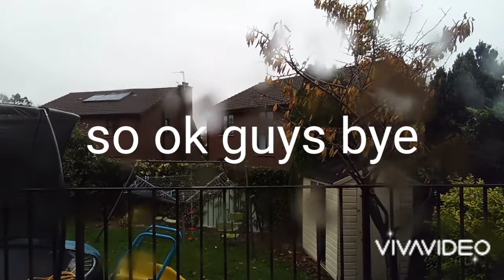ok now you know :D